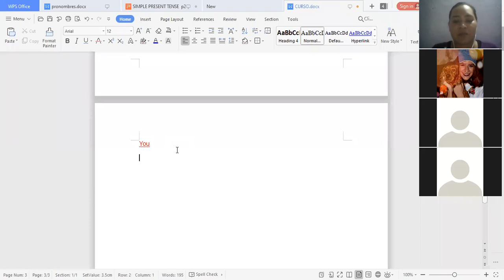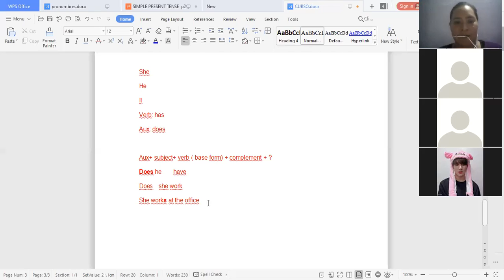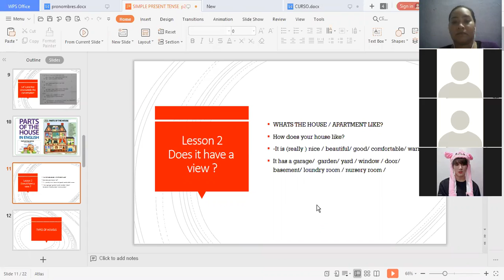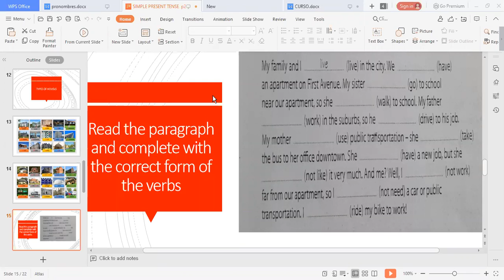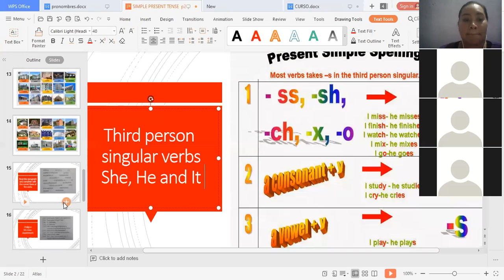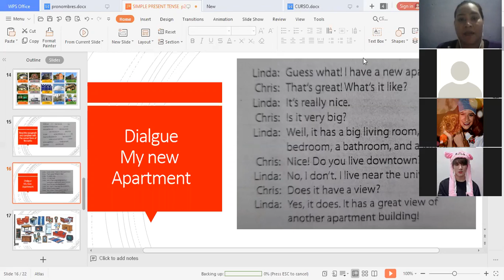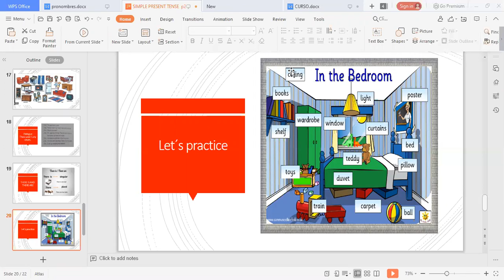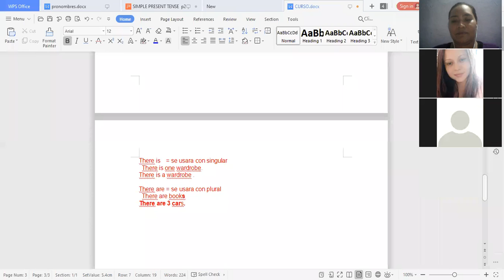Ingles Corporativo-Lesson 2 there is and there are Day 4